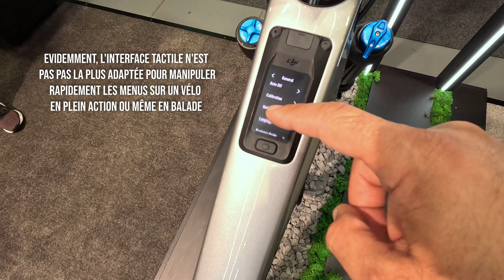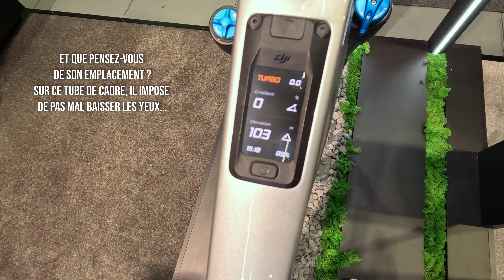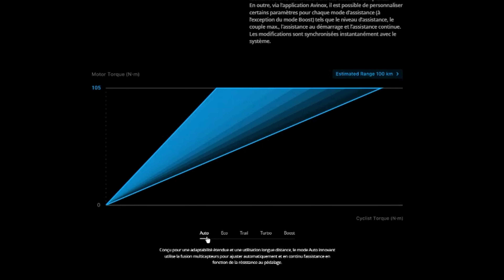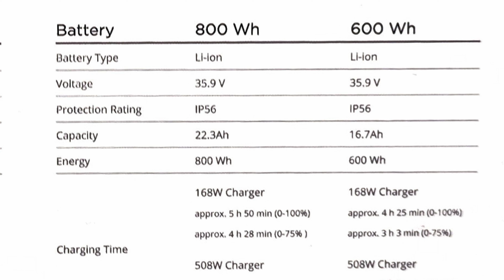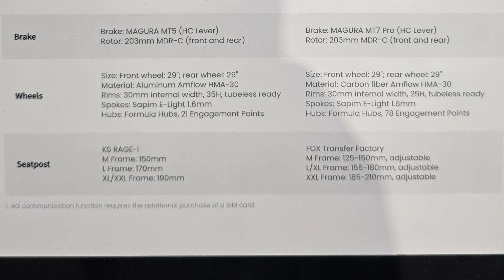DJI AVINOX avec AMFLOW : un SUPER VTT (kit) électrique pour des sensations au top ?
Après l'annonce du drone DJI Neo sur le salon, place à une autre présentation dans les allées de l'IFA de Berlin avec le kit DJI Avinox. Aux côtés d'Olivier Mondon, nous découvrons cette solution dédiée aux vélos à assistance électrique qui, à la manière d'un kit Bosch, propose aux constructeurs de vélos d'adopter un ensemble complet. Le DJI Avinox intègre un moteur compact développant jusqu'à 800 W en crête et plus de 100 N.m de couple. A cela s'ajoutent des commandes électroniques, un écran couleur tactile de 2 pouces, ainsi qu'une batterie déclinée en deux capacités. La première de 600 Wh et la seconde de 800 Wh pour proposer une autonomie dépassant les 100 km.
Pour sa première réalisation, DJI a intégré ce kit à deux VTT, les AVINOX PL Carbon et PL Carbon Pro, dont l'équipement est vraiment sérieux !
Toutes les infos à retrouver dans la vidéo.

- DJI NEO Simple
- DJI NEO Fly More Combo

- Retrouvez-moi sur Instagram : david_technogueira
- Retrouvez-moi sur X (Twitter) : @DavidNogueira_3